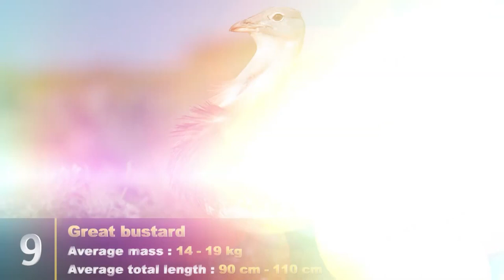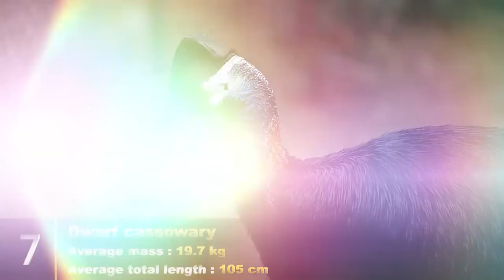Top 10 Largest Birds In The World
10 - King Penguin
9 - Great Bustard
8 - Lesser Rhea
7 - Dwarf Cassowary
6 - Greater Rhea
5 - Emperor Penguin
4 - Emu
3 - Northern Cassowary
2 - Southern Cassowary
1 - Ostrich